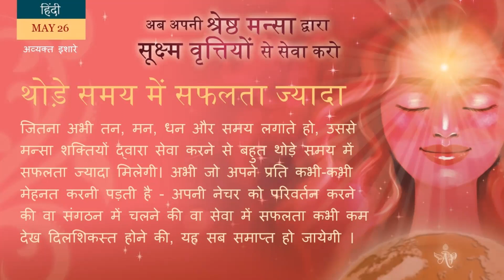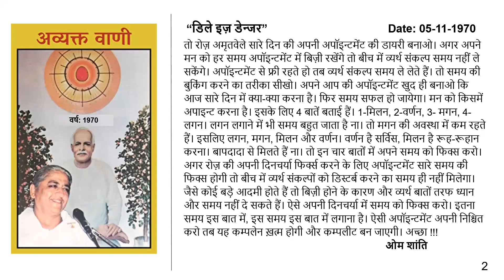French May 26, 2023 Mohini Didi Now do service with your elevated state of he mind and your subt